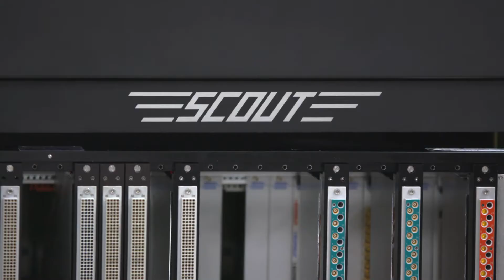SCOUT - Advanced Mass Interconnect for PXI and PXIe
This is a general overview of MAC Panel's PXI and PXIe based SCOUT advanced mass interconnect solutions.  SCOUT is a PXI and PXIe based mass interconnect designed to deliver the full performance of PXI and PXIe ATE systems.